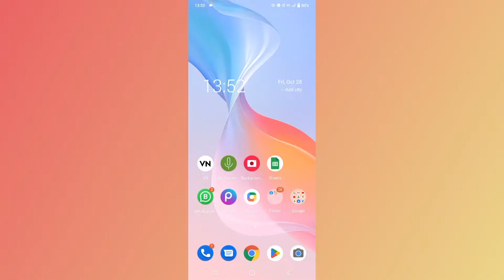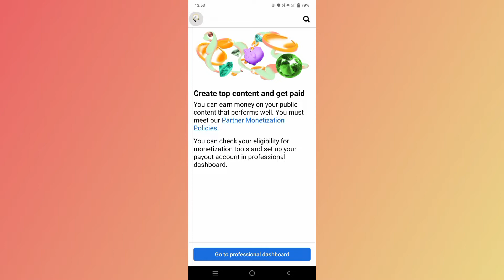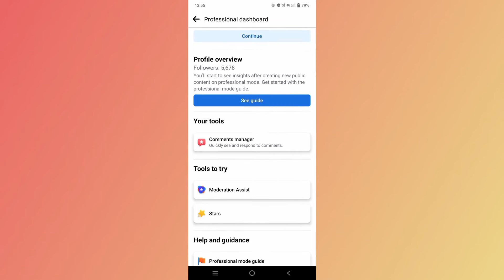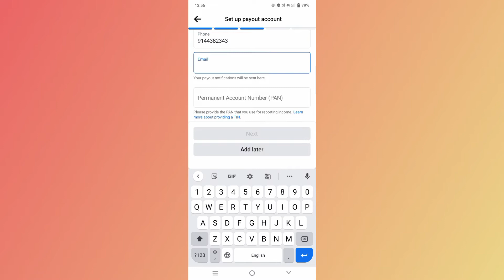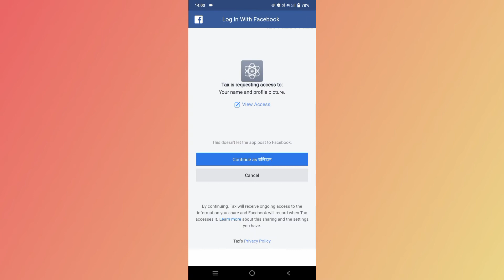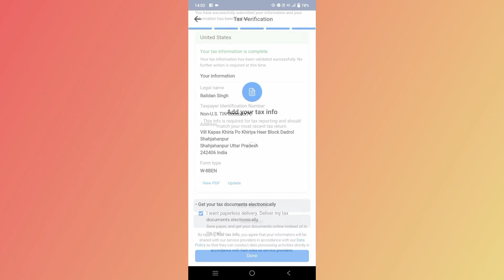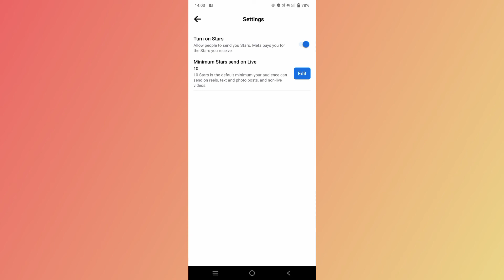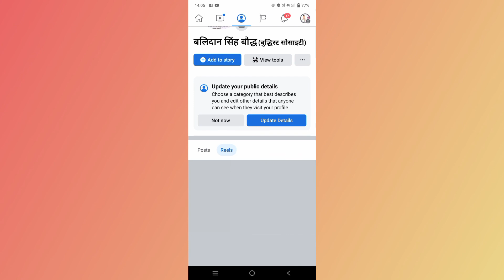फेसबुक का बड़ा अपडेट 😱🤑 आपको भी मिला है | Turn on professional mode | Facebook Profile monetization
facebook monetization
Facebook profile-like pages are created by Professional Mode. Anyone can follow you and access your public content in their feed once you've enabled professional mode for your profile, but you'll still have control over who sees what information you publish. This suggests that you can choose to share items with everyone or only your buddies. The professional mode also provides access to post, audience, and profile analytics, which is currently available on Pages. For example, you may examine the total shares, comments, and answers a post receives as well as the development of your following over time.

Since it currently owns two of the most well-known social media platforms, Facebook has long dominated the virtual world. Facebook has always been the first to adapt in this age of rapid change. Thanks to Meta, Facebook profiles now have access to the business capabilities that were previously only available with a Facebook Page. Facebook's Professional Mode feature enables anyone to generate revenue that was previously available only to Facebook Pages. In this article, we'll talk about what professional mode is, how to activate or deactivate it on Facebook, and how to get started.
How To Turn On Professional Mode On Facebook Page?
Open Facebook app

To start the app, first tap on the Facebook symbol on your home screen.

Access your profile page.

Click on your profile icon in the top left corner of the page after starting the Facebook app to access your profile page.

To edit your profile, click the three dots next to it.

Now open your general profile settings by tapping on the three dots next to "Edit Profile," which is the profile menu tab.

select the Professional Mode checkbox.

When you reach the bottom of the page, scroll down until you see the option to "Turn On Professional Mode." Click on it, and you will then be prompted to turn it on once more. Click the blue bar that says "Turn On."

Once you've done that, your Facebook dashboard will appear in professional mode.

How To Turn Off Professional Mode On Facebook
Launch Facebook App

Launch the Facebook app on your phone.

Click on your profile symbol in the top left corner of the page after starting the Facebook app to access your profile page.

Click the Professional Mode button.

Finally, scroll down the screen and click the text "Turn Off Professional Mode". You will then be prompted to confirm your decision by clicking the blue "Turn Off" bar once more.

Facebook Business Mode is not being displayed since only a small percentage of Facebook users in the US have access to the Professional Mode function. Facebook claimed in its statement that it would "expand to more US people shortly, additional countries in the coming months, and deliver more tools and capabilities over time, including access to more revenue possibilities and other platform features."

Facebook is an American social media platform owned by Meta Platforms that offer social networking services. In 2004, Mark Zuckerberg and his Harvard College friends Eduardo Saverin, Andrew McCollum, Dustin Moskovitz, and Chris Hughes established Facebook. Facebook membership was first limited to Harvard students, but it was progressively broadened to include students from other universities. It was regarded as the most downloaded mobile app of 2010.

How To Turn On Professional Mode On Facebook - FAQs
1. How do I switch back to my personal page on Facebook?
If you are on your mobile device visiting your page and would like to switch to your personal account, simply click the bubble icon on the bottom right-hand side of the screen to switch who you are posting as. On your desktop, the same button can be found at the top of your page on the right-hand side.

2. What is the professional dashboard on Facebook?
The professional model also opens up access to post, audience and profile insights similar to what you can find on Pages today. For example, you can see the total number of shares, reactions and comments that posts have and review your follower growth over time.

3. How do I get to the professional dashboard on Facebook?